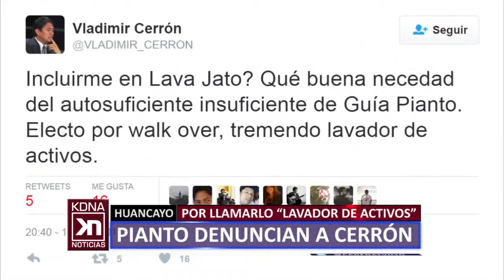PIANTO DENUNCIAN A CERRÓN CADENA NOTICIAS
Pianto denuncia a Vladimir Cerrón por difamación al llamarlo lavador de activos. Congresista pide reparación civil de 1 millón de soles.